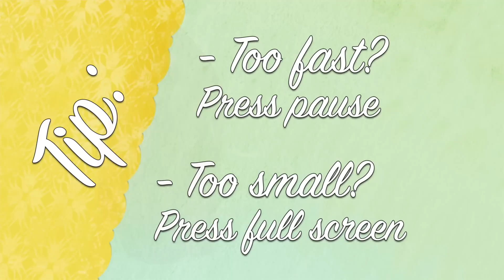Fancy NAPKIN folding for the HOLIDAYS and CHRISTMAS 🎄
Easy tutorial on how to fold a fancy napkin for the holidays. Making an elegant decoration for the Christmas dinner table is simple with these paper napkin folding instructions. Happy Holidays! 🎄

Napkin folding tutorial filmed with a Canon Legria HFM46 FullHD video camera and cut with Final Cut Pro X on a Apple iMac Computer.